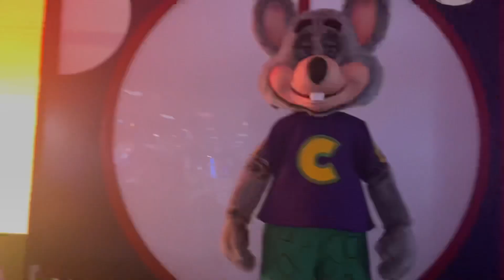Chuck E. Cheese’s Melrose Park IL - Holiday Feista